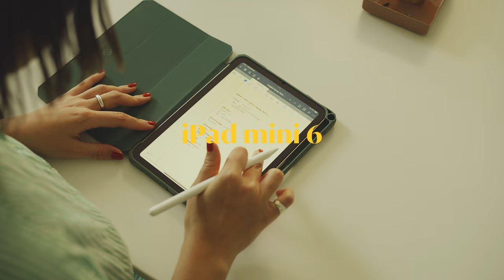【2023年ベストバイ】暮らしに彩りをくれたアイテム18選 | インテリア雑貨・ガジェット・旅行グッズ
🌱字幕は動画のccボタンから有効にしてご覧ください。

31歳オーストラリアふたり暮らしのわたしが選ぶ2023年、暮らしに彩りをくれた本当に買ってよかったと思えるアイテム18個を紹介🪻

毎日オーストラリアの暮らしVLOGをリールであげていますˎˊ˗

[ Rakuten Room ]
使用アイテムをまとめています。

🍿C O N T E N T S & I T E M
00:00 ハイライト
01:12　1. HAYのランプ
02:19　2. タイルシール
03:11　3. ラタンチェア
04:00　4. IKEAのテーブル
05:13　5. WOUDのサイドテーブル
06:27　6. MAHOのお香
07:22　7. マッドエレン
08:36　8. AesopのTasit
09:33　9. ドライフラワー
10:19　10. 無印のお掃除シリーズ
11:06　11. コマンダンテ
12:02　12. Greenpan
13:14　13. ブリタ
14:53　14. iPad mini6
16:05　15. Marshallのヘッドフォン
16:58　16. logi coolのマウス
17:53　17. 一眼レフカメラ
18:57　18. VLOGカメラ
19:43　良いお年を…！